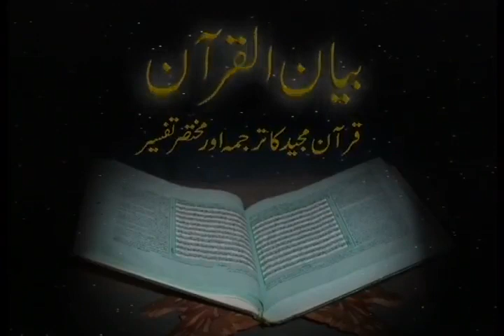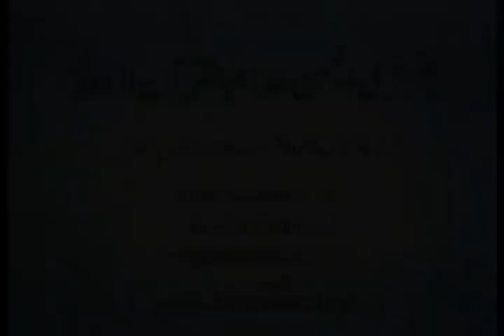bayan al quran by dr israr ahmed Vol 11: (5/8)